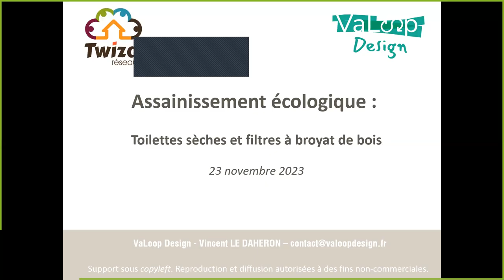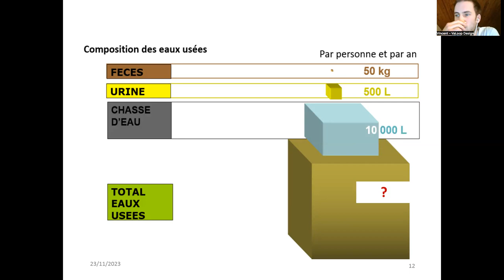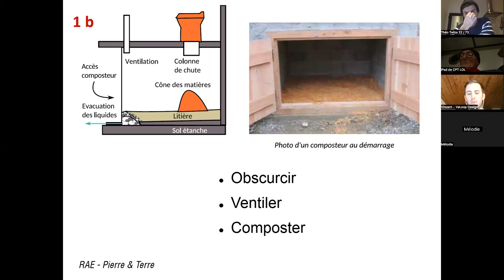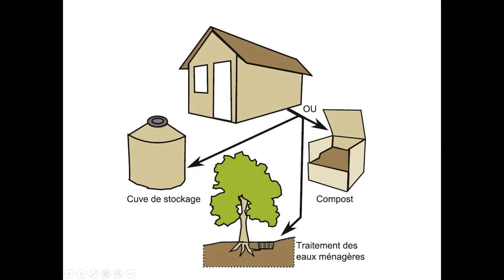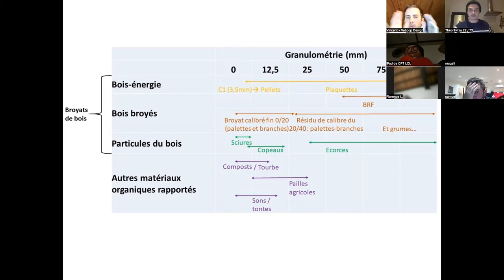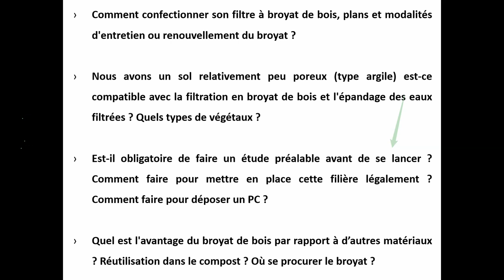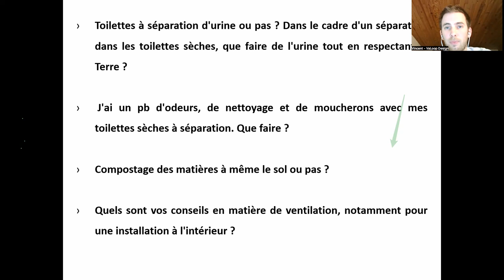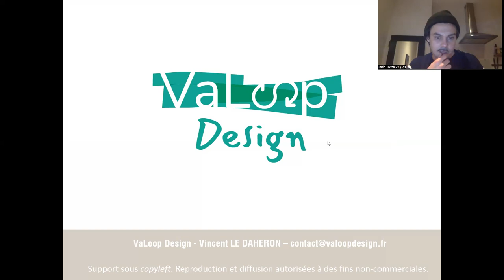🚽 Assainissement écologique : toilettes sèches et filtres à broyat de bois (Conseils de pros #14)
Vincent, accompagnateur en assainissement écologique & fondateur de VaLoop Design est intervenu le jeudi 23 nov. à 18h pour partager son expertise et t'aider à te lancer dans la conception de ta propre solution d'assainissement.

Durant la première demi-heure, il est revenu sur un certain nombre de points :

- Présentation des enjeux actuels autour de l'assainissement écologique.

- L'assainissement écologique : qu''est-ce que c'est ? Grands principes et principaux concepts.

- Toilettes sèches : quels sont les différents types de toilettes sèches ? Quels avantages et inconvénients pour chacune d'entre elles ?

- Filtres à broyat de bois : conception et réglementation.

Puis, durant les 45 min. restantes, il a répondu aux différentes questions des participants, posées lors de l'inscription.